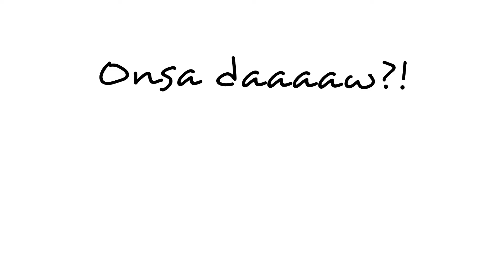Small talk with Phiel